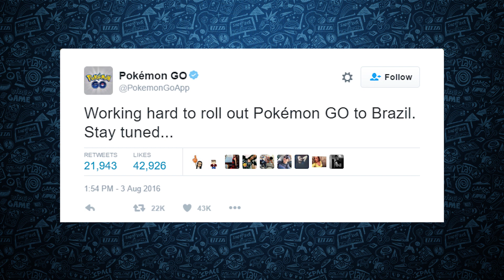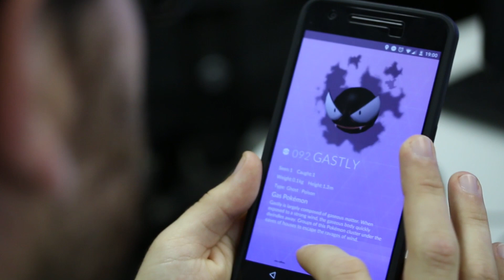Lançou Pokémon GO no Brasil e desbloqueio do Vita - Checkpoint!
1) SAIU! Pokémon GO! está disponível no Brasil!

2) Servidores de Overwatch e Warcraft sofreram ataque na última terça (2)

3) A novela se repete: Batman da Telltale também está com problemas no PC
PES 2017 para PC será inferior às versões para PS4 e Xbox One

4) Expectativa: EA quer vender cerca de 15 milhões de cópias de Battlefield 1

5) Segunda vida? Grupo afirma ter desbloqueado o PlayStation Vita

6) No Man's Sky já aparece na lista dos mais vendidos no Steam

7) Alguém substituiu todas as texturas de Dark Souls 3 com memes da internet